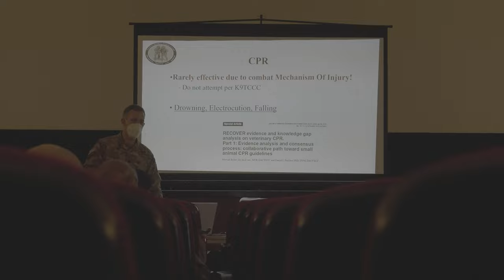Inaugural K-9 TCCC Multinational Short Course B-Roll, Day 1 (4K V-LOG)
BAUMHOLDER, RP, GERMANY
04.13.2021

The 64th Medical Detachment held the first international canine tactical combat casualty care for handlers and medics at Baumholder, Germany April 13, 2021. (U.S. Army Video by Ismael Ortega)

Film Credits: Video by Ismael Ortega

TSC
Baumholder
64th Medical Detachment
TSAE
StrongEurope
TSCBaumholder
StrongTogether
USAEUR-AF